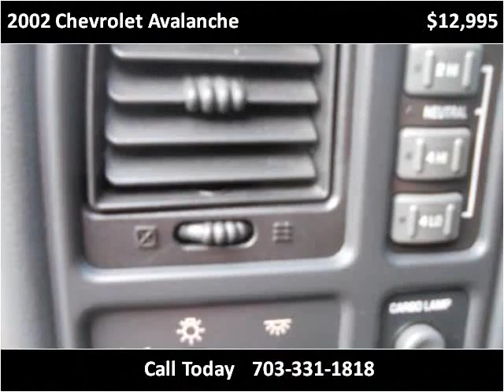2002 Chevrolet Avalanche Used Cars Manassas VA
This 2002 Chevrolet Avalanche is available from House Of Kars.